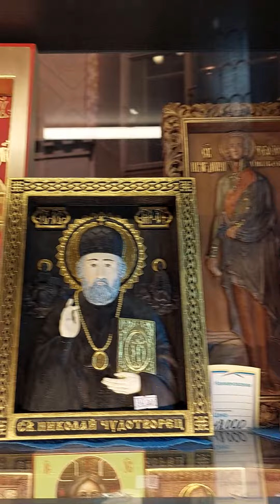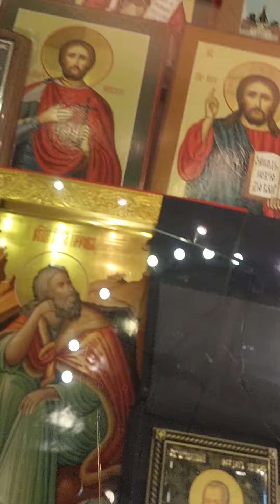Служба в Храме Кронштадт